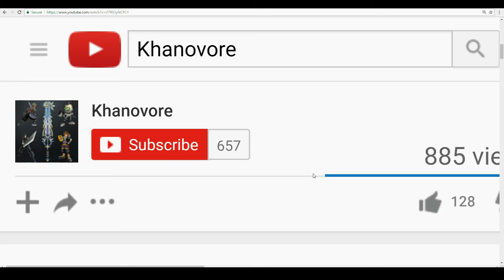"MUTUAL"(SUB 1v1)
Hey guys its Khanovore here bringing you some more sub 1v1 action, today we take on supernoble on a "mutual server"